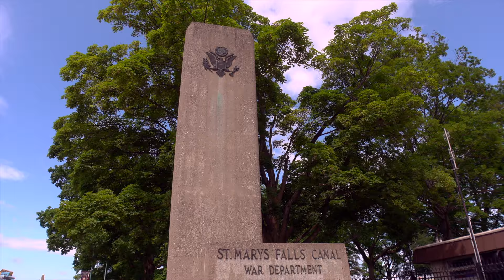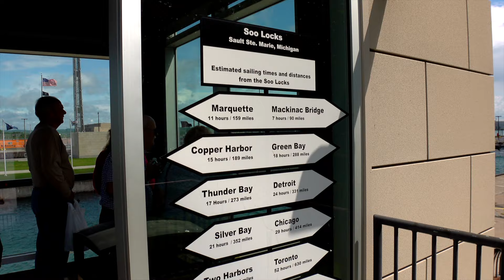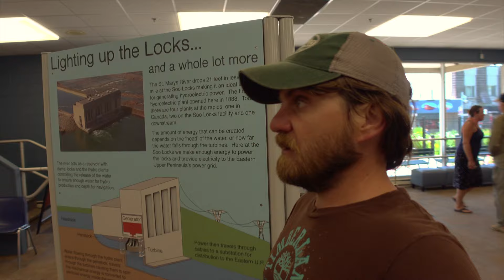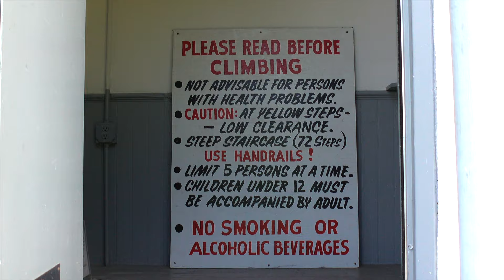Heading Farther North, Exploring the Locks at Sault Ste. Marie | RV Michigan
In this Episode:

Join us on our July 2024 adventure from Pennsylvania to Pure Michigan!  We are excited to share our experience!
Now in the Upper Peninsula, we’re getting settled in at Tahquamenon Falls State Park.  We’ll explore this state park more in a later episode, but just know, it’s spectacular!
With threats of rain, we decided to spend our first whole day in the U P in Sault Ste. Marie.  The Son Locks are the main attraction here, and they have a lookout deck where you can watch the boats pass through.  We spent several hours watching the ships come through, and then spent more time in the visitor center learning about the operations.
We then ventured up the coast to White Fish Bay, where we fount the Point Iroquois Lighthouse.  This is one of the prettiest lights we’ve seen on our Michigan Adventures, and definitely worth the stop.

Next Week: More from Tahquamenon Falls State Park!

Our journey continues every Thursday at 5:00!

Friends, welcome to our RV Camping and Adventure channel.  Ryan and Rachel here, we are weekend warriors with a mission to highlight RVing in the eastern United States.  We are joined by our daughter Sarah, son William, and our two dogs (Trigger and Lilly).  Home is in Pennsylvania, and while PA is our favorite State to explore, we’ve found there’s much more to explore!  We’ve traded in our Wildwood, and we’ll be camping from now on in our 2024 Salem 29View! We’re pulling it with our 2021 RAM 2500 BigHorn.